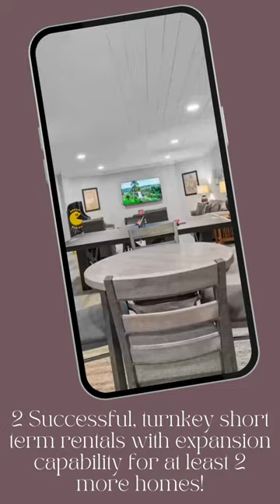Successful short term rental with expansion cabilities in the heart of beautiful Bryson City NC!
Turnkey Vacation Rental, Second Home or Primary Residence with Income, Bed and Breakfast or Event Venue! 2 unique buildings on 7 acres with expansion potential(in progress) 5 full bedrooms plus Queen studio cabin, 6.5 baths, 3 kitchens, 3 fireplaces, 2 laundry areas. Park 5 vehicles. Main property: exquisite historic stone home overlooking Downtown Bryson City; Long Range Views of Great Smoky Mountains. Irreplaceable Granite Stone Exterior Construction mined by the Civilian Conservation Corps. Add’l property: rustic modern historic studio cabin. Both renovated between 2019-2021 include: En Suite baths, Seamless Glass Shower Enclosures, Quartz Counters, Stainless Appliances, Pendant Lighting, Kitchen Aid Appliances; Vented Range Hood, Sharp Microwave Drawer; Granite Composite Kitchen Sinks. Rectified Edge Porcelain Wood-Look Tile Plank Flooring throughout. Designer Crown Molding. Custom Bay Window Seating, Smart Home Features; Pella Windows & Doors & more. Sprawling, Blue Stone Slate Patio overlooks downtown. Original Ironwork Railings refinished in 2019; Custom Landscaping & Mature Trees. Take the path to town for dining, shopping, GSMR, Deep Creek, NOC, Fontana Dam and more!